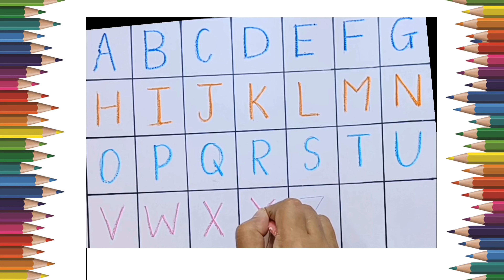abcd , abcde , a for apple b for ball C for cat ,alphabets , phonics song ,अ से अनार I Kids Learning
Your query

nursery rhymes
abc song
number song
number counting
small letters
capital letters
color song song
kids learning
alphabets
12345
counting numbers
count number 1 to 10
abc new
abcd
abcd song
abcd video
apple
ball
cat
elephant
english alphabets
chhotu tv
alphabets
abc song
chuchu tv
abcd rhymes
abcd
one two three
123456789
abc song
k for kite
one two
count 100
counting video
crab song
i abcd
Numbers songs for kids
123456
abcdefghijklmnopqrstuvwxyz 12345
g
letter m
numeros del 1 al 100
portuguese alphabet
strawberry
yellow ball
1 to 100 numbers
10 i
1234 abc
1234 writing
12345
1 to 100
5 number
a b c song
abc 100
abc song chu chu tv 123
abcd 123
abcd a b c d e f
abcd id
abcd lekha
abcd song
abcd writing
abcde
abcd and one two threes
alphabet
alphabet for kids
alphabet number
apple b
apple ball cat dog elephant
ball number
counting
elephant song
harsha c
kids education
kids learning
kite
learn numbers
m for mango
manoj dey
manzana en ingles
number
pineapple
poem
read song
santa claus
santa claus song
strawberry rhymes
yak
एबीसीडी वन टू थ्री